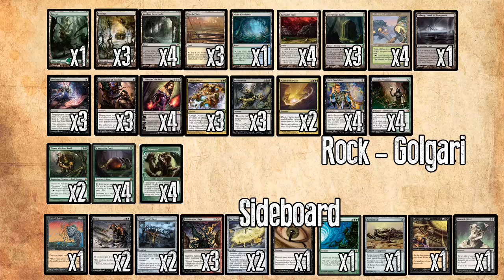Modern - RG-Tron vs Golgari por Copete y Jeptxu (con banquillo)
Segunda parte del enfrentamiento, ahora con banquillo